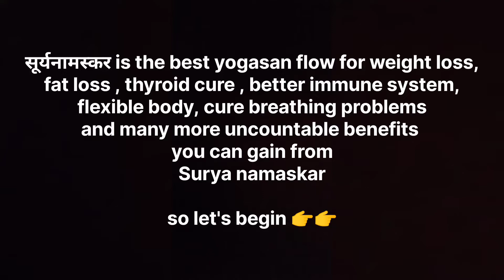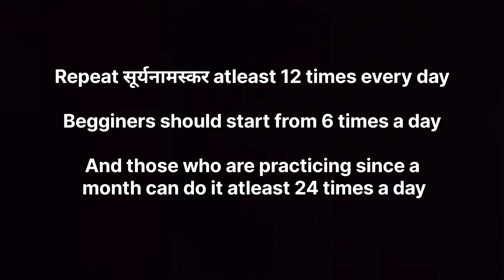fatloss or thyroid को ठीक करने का सबसे बेस्ट योगा and exercise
dm on Instagram for best diet tips